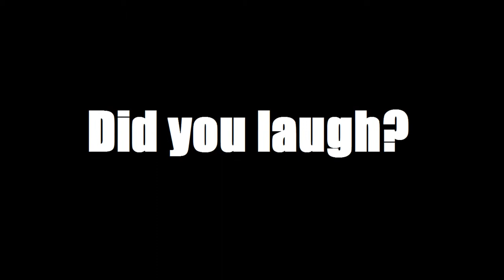Try not to Laugh (Plants vs. Zombies 2: It's About Time and Minecraft)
Video #8!

And laughing
HAHAHA
Oh darn i failed